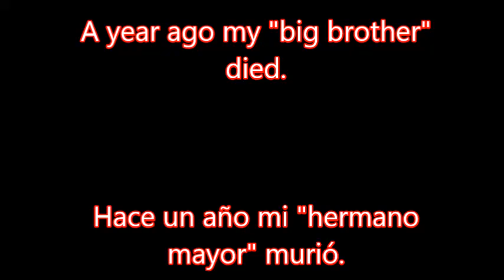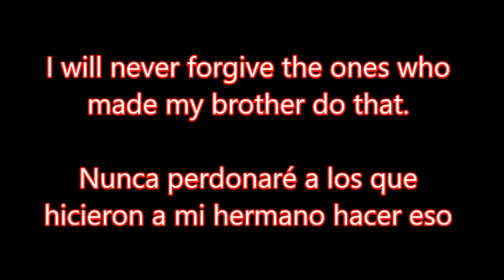Stop bullying! (Aryll's Theme)